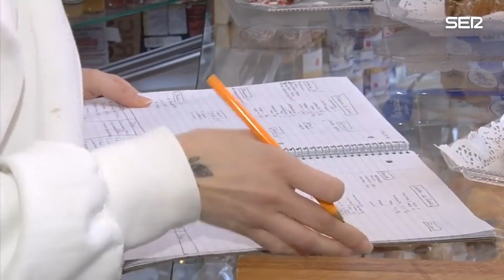2022 con buenos datos de empleo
El dinamismo del mercado laboral se frena en la recta final del año. Aumenta el paro en el último trimestre pero el balance del año es bueno. En 2022 se han creado 278.900 empleos y eso a pesar de la guerra de Ucrania y las tensiones inflacionistas. 2022 deja datos muy positivos respecto a la estabilidad laboral. La reforma laboral deja huella. La tasa de temporalidad se ha reducido siete puntos marcando un mínimo, el 17,9%. La otra cara de la moneda está en los hogares que tienen a todos sus miembros en paro que vuelven a superar el millón.